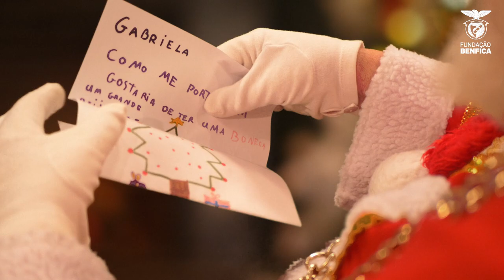NATAL | FUNDAÇÃO BENFICA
Juntos levamos a magia do Natal a mais famílias! 😊🎄